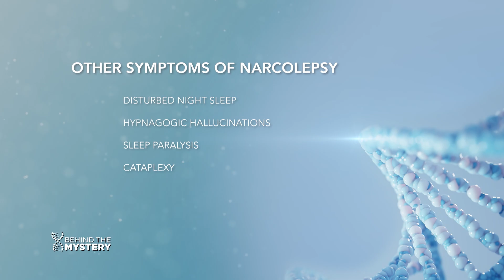The Struggle to Stay Awake: Recognizing Pediatric Narcolepsy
Imagine being unable to stay awake during the day due to an overwhelming feeling of a need to sleep or unintentionally falling asleep. This is known as excessive daytime sleepiness, a symptom of narcolepsy – a rare neurological disorder. Narcolepsy can occur in children, as well as adolescents and adults, with onset usually occurring after 5 years of age.

We’ll explore this often underdiagnosed and misdiagnosed disorder and meet a mother who followed her instincts to help her son.